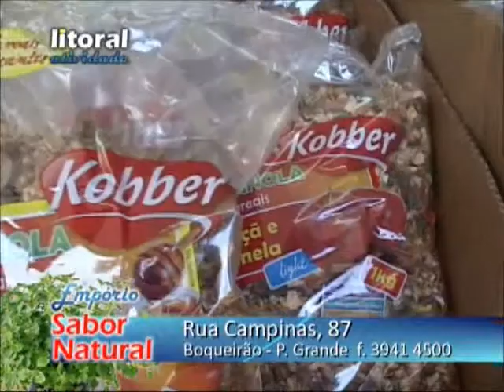litoral atividade sabor natural niver